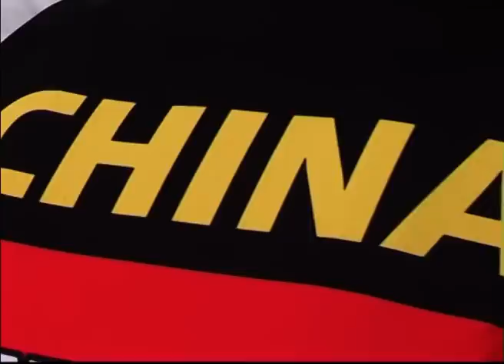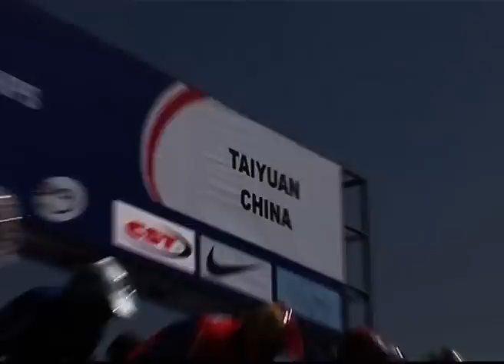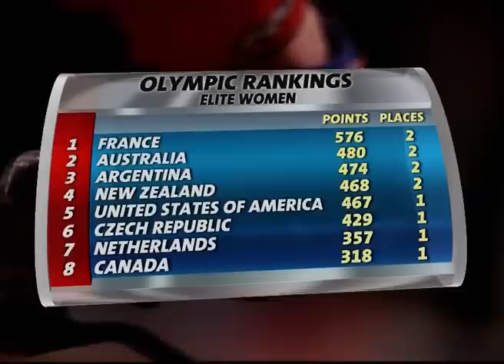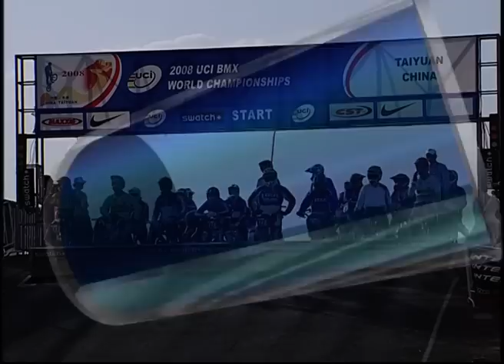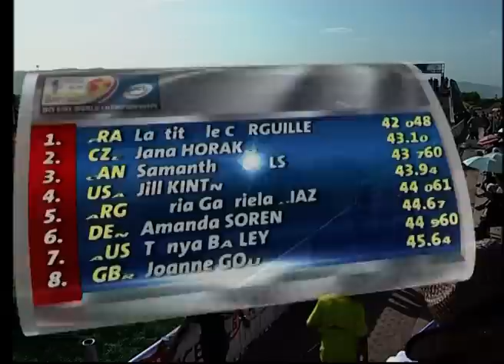2008 World Championships: Taiyuan, China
Highlights from the 2008 BMX World Championships which took place in Taiyuan, China